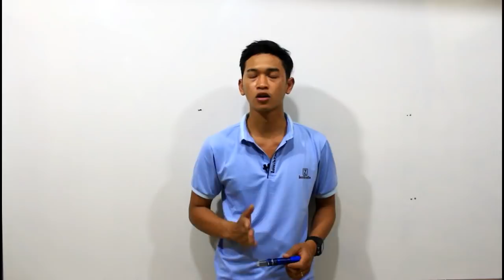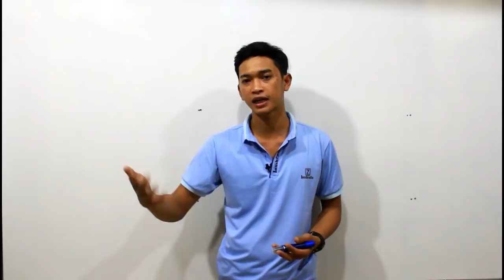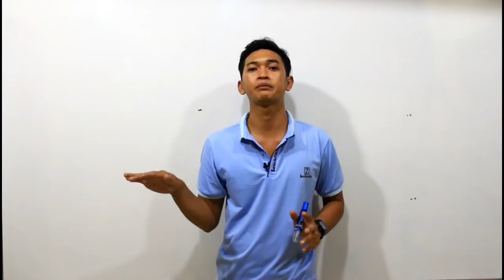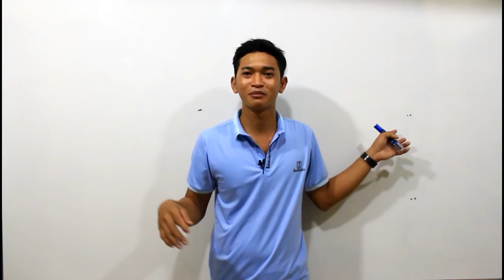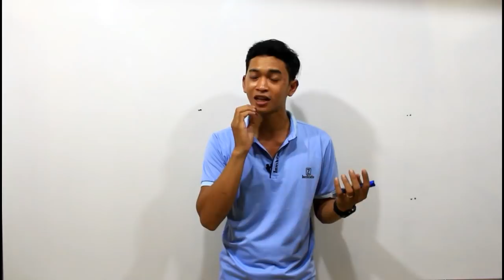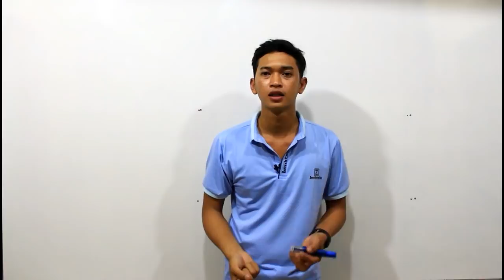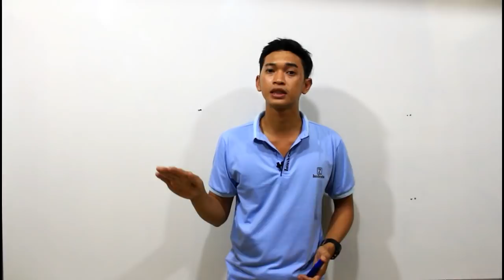ថ្នាក់ភាសាចិនអនឡាញបើកថ្មី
អ្នកចង់ចេះភាសាចិននៅតែមាន ថ្នាក់ភាសាចិនអនឡាញនៅតែត្រូវបើកបន្ត តែមានការកែប្រែខ្លះលើការគ្រប់គ្រង ទោះយ៉ាងណាក៏ដោយក៏គុណភាពបង្រៀននៅរក្សាដដែល។
វីឌីអូពន្យល់លំអិតនឹងធ្វើនាពេលឆាប់ៗ

វគ្គដំបូង
វគ្គសម្រាប់អ្នកចេះខ្លះៗ
ដោយសារតែទីផ្សារការងារមានតម្រូវការលើផ្នែកភាសាចិនខ្លាំង ហើយស្របគ្នានឹងមនុស្សមួយចំនួនមិនមានពេលដើម្បីទៅសិក្សានៅសាលា ដូច្នេះខាងយើងខ្ញុំក៏បានសម្រេចបើកថ្នាក់បង្រៀនភាសាចិនតាមរយៈអនឡាញ (Facebook Group & Facebook Massager )ដែលផ្តល់ភាពងាយស្រួលដល់អ្នកដែលចង់ចេះភាសាចិន ប៉ុន្តែមិនមានពេលទៅសាលារៀន។
វគ្គសិក្សាចូលរៀនថ្ងៃទី៖ 01 ខែ មេសា ឆ្នាំ 2019 ពីថ្ងៃ ចន្ទ័ ដល់ ថ្ងៃសុក្រ
ទំនាក់ទំនងចុះឈ្មោះសិក្សាចាប់ពីថ្ងៃនេះតទៅ
ទូរស័ព្ទលេខ៖ 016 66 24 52 / 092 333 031/ 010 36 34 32